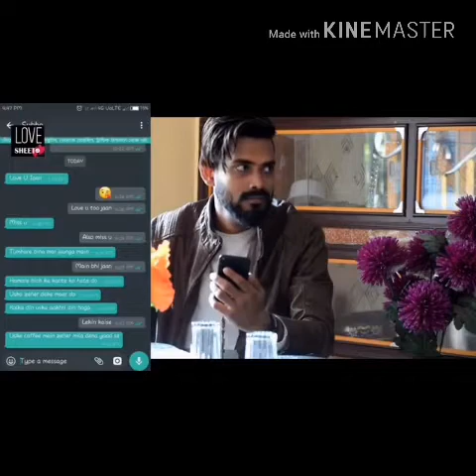Orginal sambalpuri bewafa song singer kali charan bag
Shiva sa